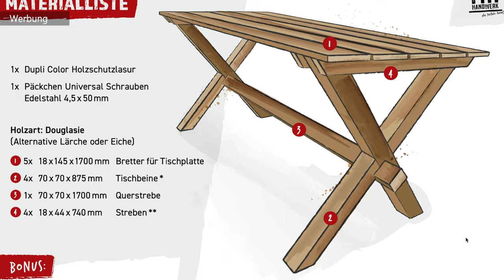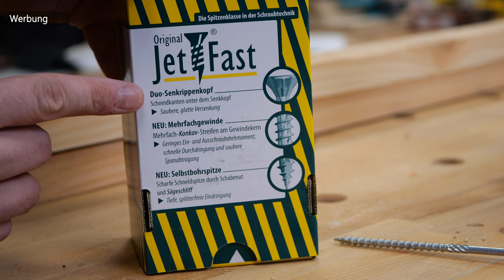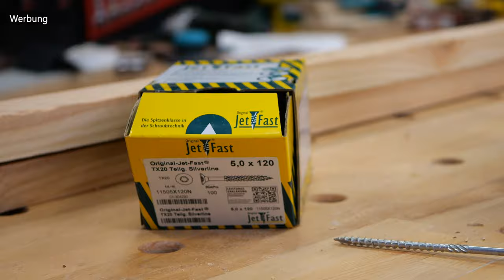So einfach baust du dieses PICKNICKBANK - SITZGARNITUR aus Holz 😱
🪚 TOP WERKZEUG-EMPFEHLUNG für das Projekt:
Mobiler Arbeitstisch:

Spare 10% mit dem Code: mrhandwerk10

Holzschutzlasur 400ml:

 ⚙️ Du bist auf der Suche nach einem Werkzeug aus dem Video?
Dann check mal meine Werkzeugliste: